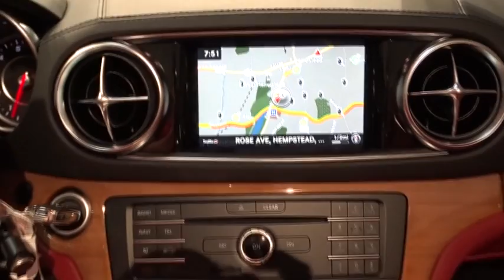2017 Mercedes-Benz SL Walk-Around Rockville Centre, Nassau, Long Island, New York, Queens, NY HF0460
2017 Mercedes-Benz SL Walk-Around

NAVIGATION, BLUETOOTH, MOONROOF, MP3 Player, KEYLESS ENTRY, 25 MPG Highway, SAT RADIO, TURBOCHARGED, HARD DRIVE MEDIA STORAGE, ALLOY WHEELS! The sophisticated body structure of the Mercedes-Benz SL is instantly recognizable yet startlingly fresh. From the upright grille with its central Star, the powerful contours of the long hood sweep past the cockpit into an aggressively contoured tail. A power retractable hardtop folds into the trunk and is triggered by a single button on the console. Occupants enjoy an expansive view of the sky through a heat-reflecting transparent panel. LED daytime running lamps and taillamps also come with the SL. Each trim is powered by a different engine including a 362hp 3.0L V6, a 449hp 4.7L V8, a 577hp 5.5L V8, and a 621hp 6.0L V12 Lavished in soft, smooth exclusive leather, the cabin keeps its two occupants feeling coddled, connected, and captivated. The driver-seat features 12-way power adjustable seats with memory and lumbar support. Furthermore, the seat heating function will take the chill out of even the coldest day. Separate left and right temperature controls allow the driver and passenger to enjoy personalized comfort. All trims feature paddle shifters, allowing you to manually upshift and downshift the automatic transmission. A fuel-saving new ECO Start/Stop system automatically shuts off the engine at stoplights and other idle situations. Standard Torque Vectoring Brake technology provides additional control and precision in turns, via targeted rear-wheel braking. A suite of standard air bags offers advanced protection. Driver and passenger knee air bags supplement the dual-stage front air bags. The NECK PRO head restraints protect you in the event of a rear impact exceeding a preset threshold. Finally, Bi-Xenon headlamps help deliver greater visibility than halogen headlamps because their brighter, whiter light is much closer to natural daylight.